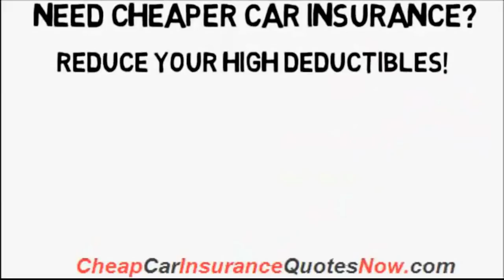Car auto insurance